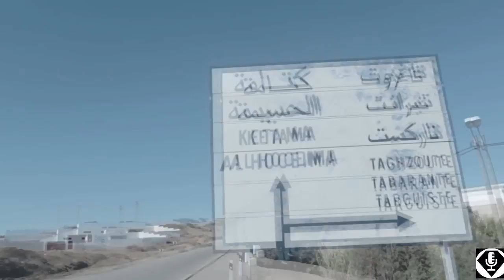KRAG LEE | Da Tedua a Laioung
Lascia LIKE👍 per l'ESCLUSIVA INTERVISTA al Talento del Rap KRAG LEE!

[PROFILI SOCIAL]
Segui LUCA DORIAN RANZANI per restare sempre aggiornato con tutte le ultime novità!

[TEAM DI LAVORO]
● Intervistatore: LUCA DORIAN RANZANI
● Riprese: TRUEMOTION (Simone Nicolaci & Luca Bogani)
● Video Editing & Gestione Informatica: FRANCESCO MARTELLI

[RINGRAZIAMENTI]
Un ringraziamento speciale a:
● KRAG LEE per la partecipazione
ULTERIORI TAG: luca ranzani, luca dorian ranzani, krag lee, tedua, laioung, KRAG LEE | Da Tedua a Laioung (by Luca Ranzani), J-SMOKE | Il Rapper & Producer BM by Luca Ranzani, j-smoke, jsmoke, jsmoke on the building, j-smoke on the building, j-smoke lei fuori, j-smoke yeezis, j-smoke ng9, bbrg, efsinain, black block rhymes gang, bovisio masciago, BM, simone nicolaci, luca bogani, truemotion, francesco martelli, SIDNEY CATANIA | Oltre il Pregiudizio (by Luca Ranzani), sidney catania, sidnei catania, sydnei catania, sydney catania, sidney catania giovane mamma, sidney catania oltre il pregiudizio, oltre il pregiudizio, sidney oltre pregiudizio, by luca ranzani, femmina alfa, EIEMGEI | Il Producer & Cantante (by Luca Ranzani), eiemgei, eimgei amg, rapper proccuterGHALI & GIONNYSCANDAL | Cosa pensano di Luca Ranzani, ERNIA | Intervista (by Luca Ranzani), ernia intervista, ernia ghali, gionnyscandal, ernia luca ranzani, pensiero ranzani, gionnyscandal, cosa pensano, luca dorian, ranzani, intervista, ghali amdouni, nome ghali idea gue pequeno, idea guè pequeño, ghali rapper, fedez, gue pequeno, guercio, guepek, que pek, gue pequeño, la truope d'elite,  ghali charlie charles, ghali intervista, ghali luca ranzani, ghali intervista ranzani, entics, ghali parla di luca ranzani, ghali parla del progetto di luca ranzani  intervista il rapper, intrervista cristian imparato, christian imparato, io canto, cristian imparato talent show, cristian imparato intervista, cristian imparato io canto, Intervista a Cristian Imparato By Luca Ranzani, intervista Cristian Imparato intervista mixup, mixup il ragazzo tuttofare, luca ranzani records, intervistailrapper, gente onesta, gente onesta crew, blue virus, eddy virus, paskaman, tsuno, il pagante, intervista roman, gemelli diversi, grido, strano, Francesco Stranges, luca paolo aleotti, grido, j-ax, storia di una leggenda, leggenda, ghali, mixup, ernia, eimgei, gionnyscandal, il pagante, dorian grey, strano gemelli diversi, storia di una leggenda trailer, strano gemelli diversi storia di una leggenda trailer, luca ranzani intervista, interviste, sto magazine, by luca ranzani, troupe d'elite, album, cosa pensa ghali di luca ranzani, cosa pensa